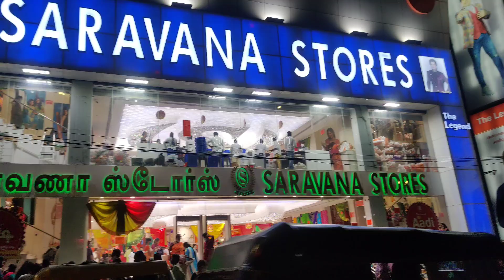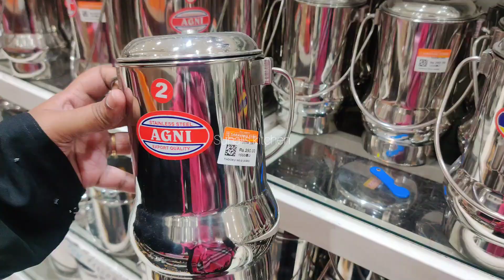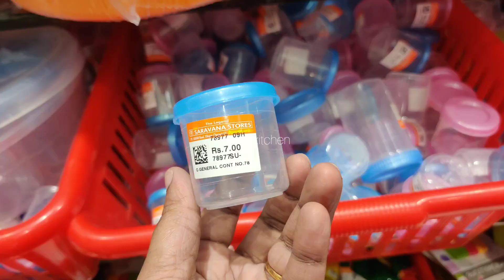Saravana stores Stainless steel vessels/Containers lunch boxes/ Plates/ Kitchen utensils with price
Address:
Saravana super stores
Ranganathan street

6pcs silicon lids/silicon funnel/fish scelar/tea wooden spoons/shower caps/knife sharpners/pill box with water/bottle stoppers/stainless bottle stoppers/silicon brush/silicon saptula/scrubbers 4pcs/silicon sink drainers/silicon oil funnel/silicon tea bag/fridge stickers/jumbo combs/shower tap/leaf pluckers/massage bags/egg slicers/measuring spoons/stainless steel gas brush/coconut brush/icing set/stainless measuring cups/cloth rope/drywrap/hair wrap/cake scrapper/wodden dutta/baby paruppu mathu/plastic sink drainers/silicion heat mat/tiny sinkjali/silicon pot holder/snack clip big/fridge lock/basin tap filter multifunctional/food bag clips/cloth hanger/copper small sauce pan/multiusehanger/4pcs multi brush/80ml glass jar/door stopper/carry bag holder/toilet cleaner/s hooks/plastic hooks/S coloured hooks/vacum hooks/advanced stainless steel hooks/drawer partition/apron/shawl hangers/water dispenser cover/glover/foldable silicon baskets/vaccum compression bag/cylinder cover/layer clothes washing bags/ice bags/machine for laundry/laundry bag/tailoring scissors/door patti/chave extensivel/silicon gloves/silicon sink baskets/cloth hanging  baskets/wallpapers/foammat/frigde covers/ fridge covers/microwave covers/shower caddy/foldable racks/apple corer peeling knife/knife/zipper bags/fridge covers/kichen oil stickers/masks/shoe holders/small idly plates/tattu idly plates/peelers/spray bottles/idly makers/long brush/tadka pans/phulka stand/cloth clips/sauce pans/lid covers/hair brush cleaner/jara wood/bottle cleaning brush/ slicion baking moulds/mobile stand/masher/pappad/stainless peeler/wooden masher/pooja bell/stainless steel pizza plate/finger guard/mini spons/fork/dosa karandi/oildipperslotta/amb spoon/baby spoon/aluminium baking moulds/boondi karandi/skwers/agarbatti dabbi/teastainers/jalli karandi/cakestand/bamboo tray/sinkmat/fridge mat/placemat set/sink cleaningspring/stainless steel pan without lid/hammerd sauce pan/plastic chopping board/shAWL HANGERS/dish drying mat/lemon squeers/pizzacutters/pineapple cutters/geaters/cheese graTERS/ANGULAR PEELERS/slicon baking mat/wooden heat pad/lighters/